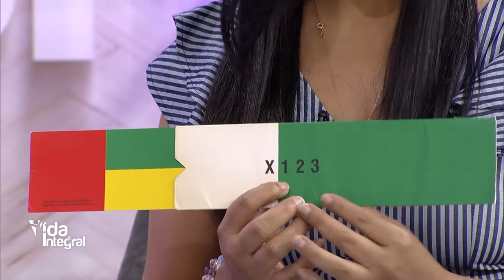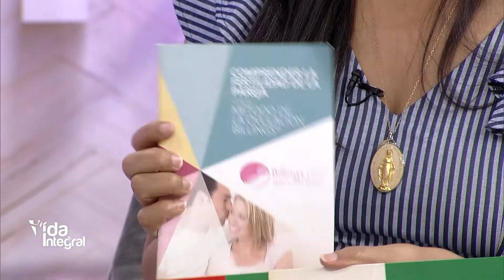Vida Integral- Entrevista de Vida Ezequiela Ortiz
Ayúdanos a continuar nuestra tarea evangelizadora aportando a nuestras cuentas disponibles:

Banco Popular:
Cuenta en Pesos US$ No.: 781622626
Banreservas:
Cuenta en Pesos RD$ No.: 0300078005

Contáctanos:
Dirección: Av. V Centenario #1, Sto. Dgo., D.N., Rep. Dom.